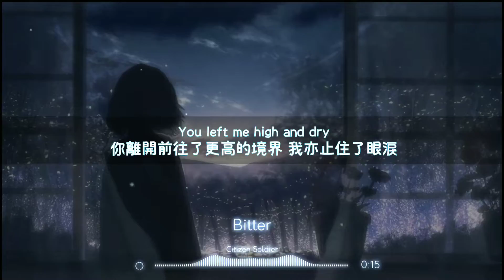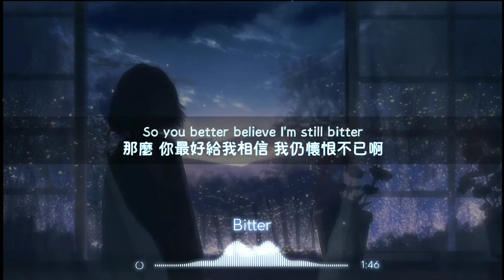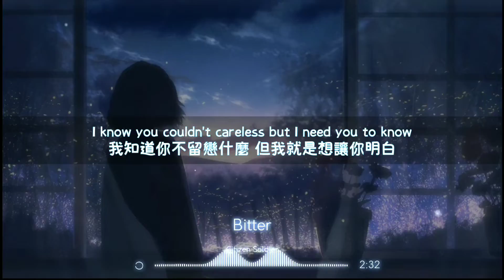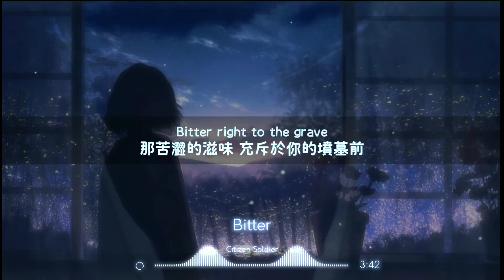痛苦難受的心裡，滿是無法原諒的心情。|【Bitter 苦澀】Citizen Soldier [TF1翻譯]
You better believe I'm still bitter
You better believe I'm still jaded
How dare you just leave me this way?
Guess I'll be
Bitter right to the grave

翻到一半不禁掉了眼淚…

有覺得哪裡翻譯的不好或其他需要改進的地方，都歡迎在下面留言讓我知道~
如果是第一次看我影片的觀眾，建議先看看我的簡介吧！

—戴上耳機以獲取更佳音質—

Music from Citizen Soldier
Release/Provided by MontageRock

This video is NOT made for commercial. If you see any copyright in this video or background, please send a e-mail to , I will take down this video immediately :D

🔎 風格： Rock

歌詞翻譯因人而異
至少，我們都喜歡音樂

讓我們一起來享受音樂吧~

📄歌詞Lyrics:

I cannot bite my tongue tonight
You're the reason I'm sick inside
You left me high and dry
And I will never know why

You packed your bags full of memories
To this day I cannot believe you could take
All we had, all we said
And just leave it for dead

So you better believe I'm still bitter
Oh how dare you just leave me this way?
No I cannot erase what you left here
No I
Cannot run
Will not hide

So to hell with you and your stupid games
I'm so sick and tired of taking the high road
Oh my
What a shame
Guess I'll be

All these photographs now are up in flames
But still I can't kill the memory
Your every word it haunts me
No matter how far I run
I still find myself coming undone

I'm coming undone

No I
Cannot run
Will not hide

Oh my
What a shame
Guess I'll be
Bitter

No matter how much it hurts I just can't let you go
I know you couldn't careless but I need you to know
That I hate what you've made me now theres
nothing to save
I'm so bitter, bitter, bitter

What a shame
Guess I'll be
Bitter

Oh my
What a shame
Guess I'll be